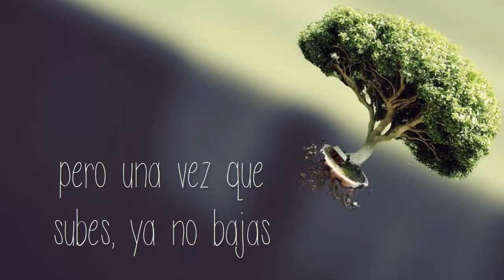"El Barón Rampante" Book Trailer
Mailén Amor y Camila Camaño 4º 1ª Turno Mañana